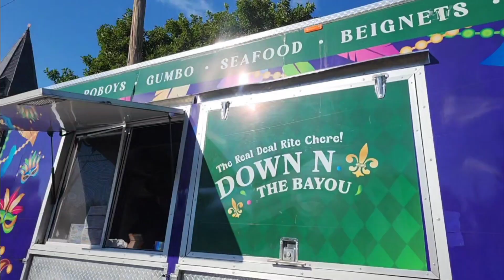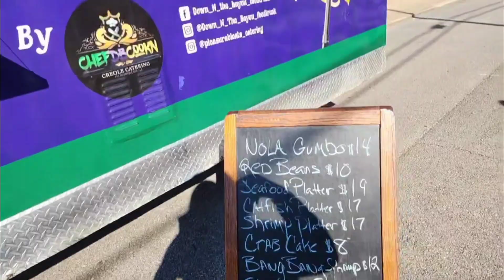Food Review Beignet Catfish Poboy And More Down In The Bayou Food Truck NashvilleTennessee